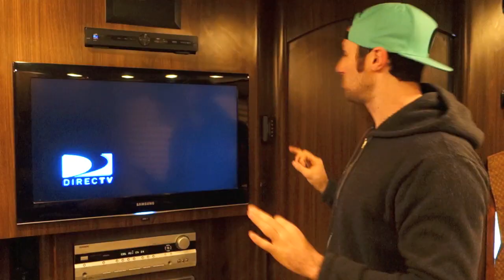Buds & Suds Tour Bus Tour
STINJE takes you on a tour of the Buds and Suds Tour Bus!  Take a behind the scenes look...